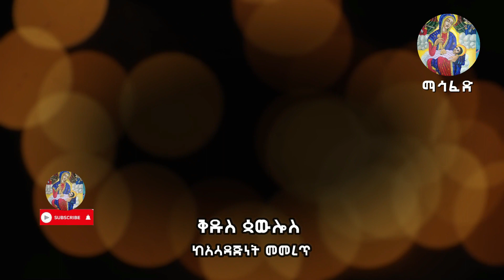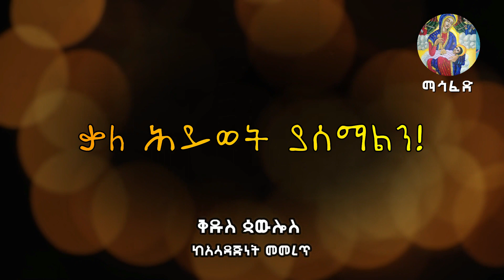Saint Paul the Apostle @Bible📖 @ቅዱስ ጳውሎስ መጽሐፍ ቅዱስ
Saint Paul the Apostle @Bible @ቅዱስ ጳውሎስ መጽሐፍ ቅዱስ ... በረከቱ ይደርብን።... እግዚአብሔር፣ ከተፈጥሮ እንድንማር አስተዋይ ልቦና ፈጥሮልናል።... መመርመርና መጠቀም የእኛ ፈንታ ነው።... በዚህ tube ከተለያዩ መጻሕፍት እና ትምህርቶች የተገኙ ውሃ የሚያነሱ ሐሳቦች ብቻ የነፍስ ማዕድ ላይ ይቀርባሉ። ...(የነፍስ ምግብ ለሥጋም እንደሚሆን፣ ከመንፈሳዊ ጠቢባን ተምረናል።)... ለነፍሳችን የቀረበውን ማዕድ፣ ተጋርተን እንድንቋደሰው፣ ይኸው ተጣጥባችሁ ቅረቡ።